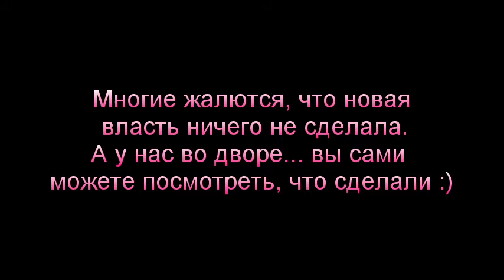Невероятное сделали в канун Дня Независимости Украины в Мариуполе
Если вы думали, что это невозможно, просто посмотрите:)